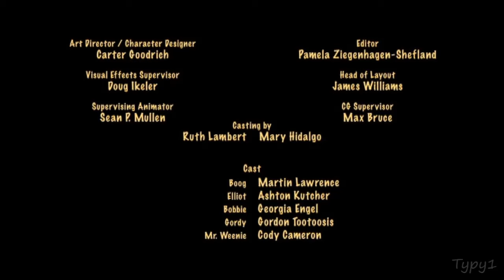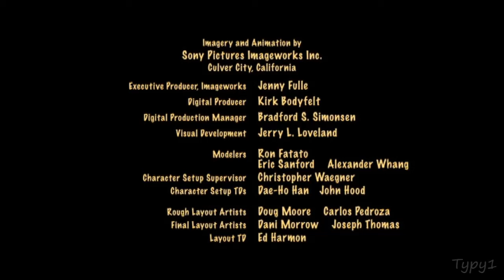Open Season - Boog & Elliot's Midnight Bun Run (English) [HD]